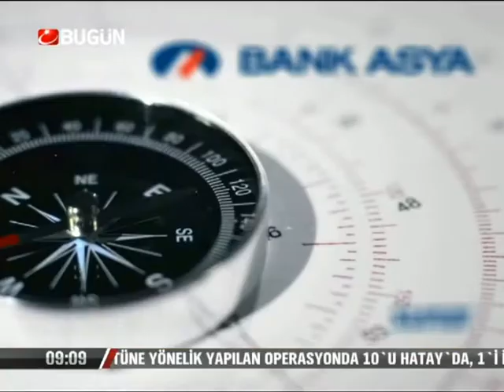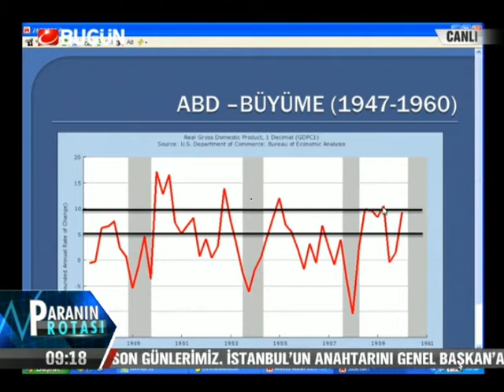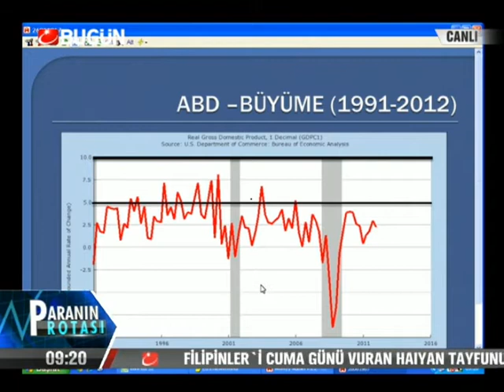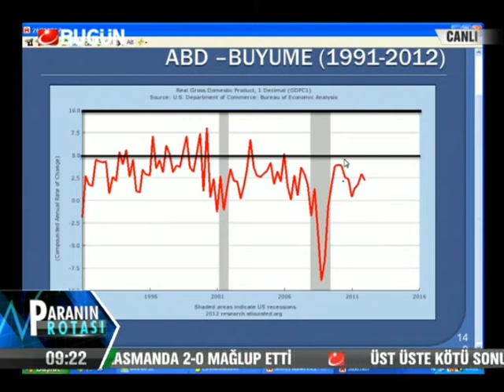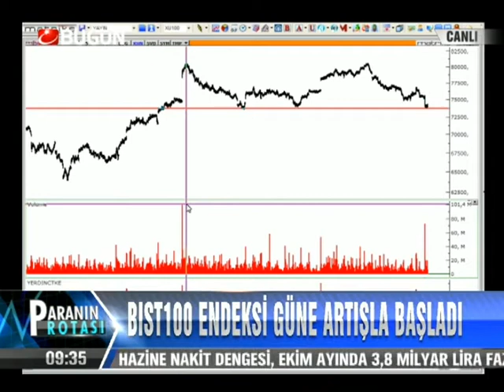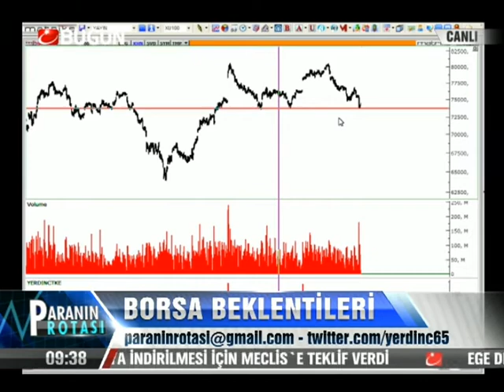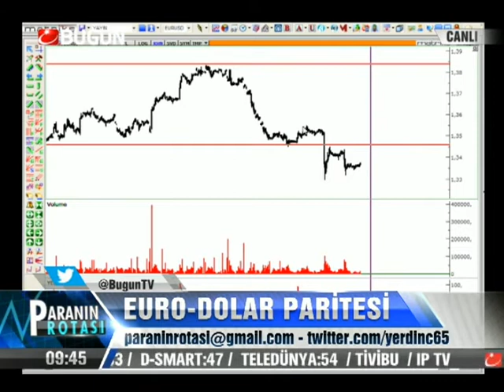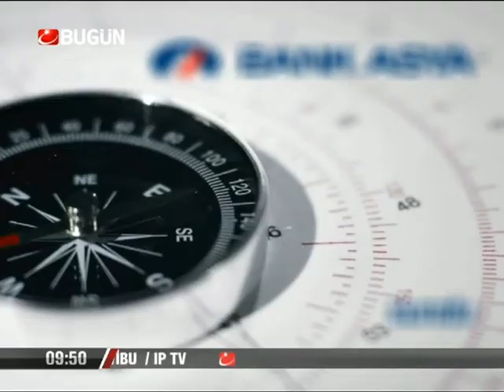11.11.2013-Pazartesi-Paranin Rotası-Yaşar Erdinç-Konuk-Okan Aybar